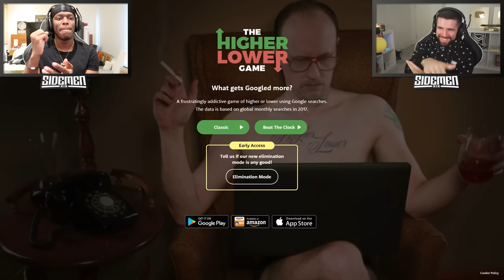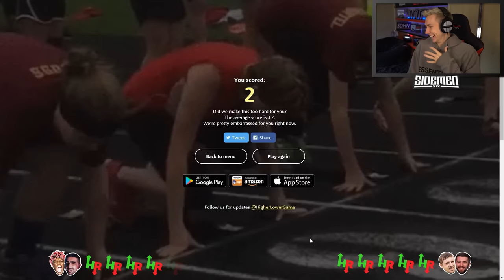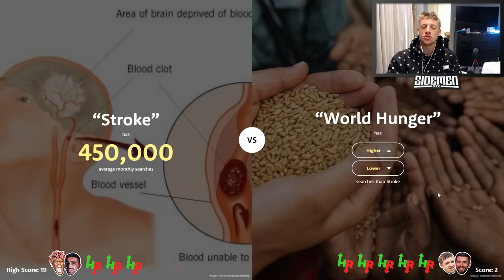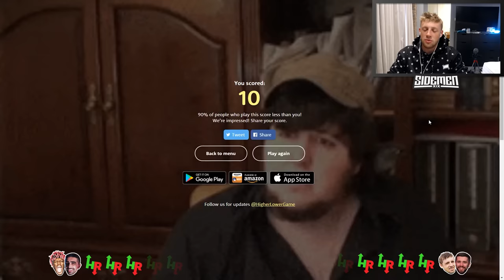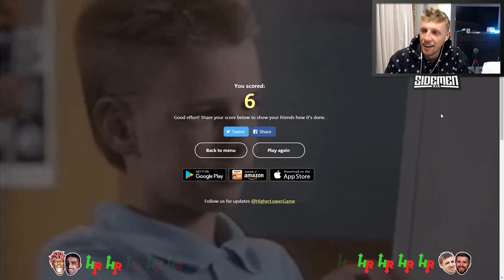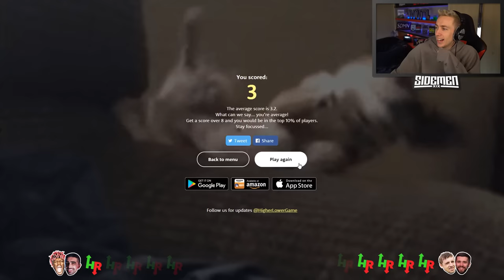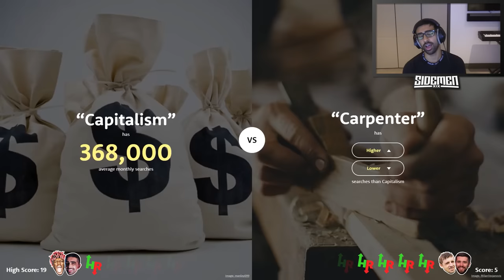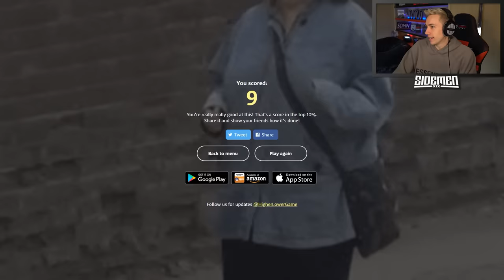The SIDEMEN play HIGHER OR LOWER (Sidemen Gaming)